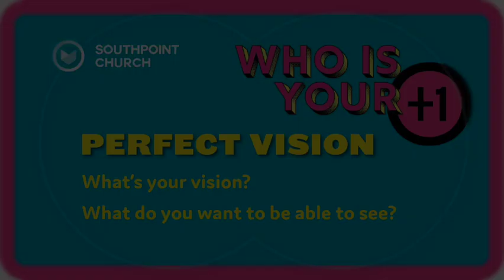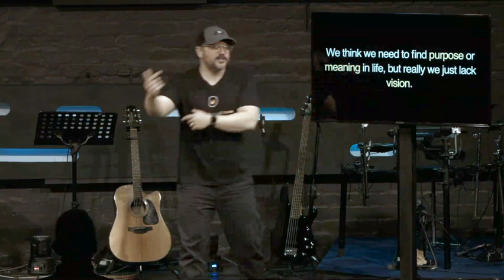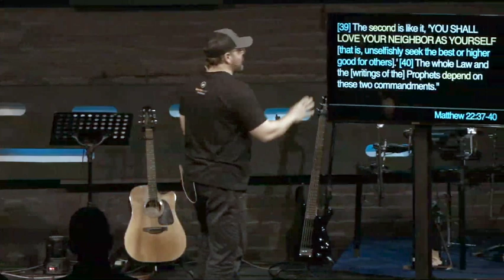How to WIN your world | Southpoint Church | Chris Ladd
Know your win and get on the winning team.
It’s hard to know when you are winning if you don’t know what winning looks like. Then you’ve got a problem.  How do you know if you are doing the right thing when you don’t know what the right thing is?

I can tell you what team to get on, and what winning looks like